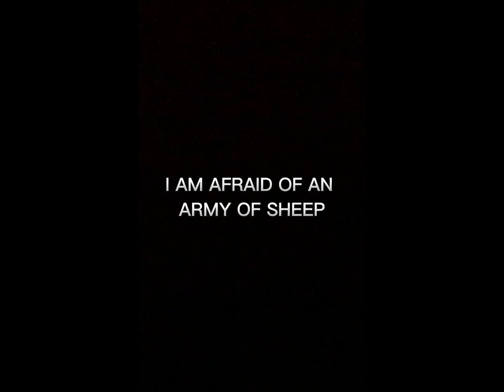Ronaldo 🦁 shorts ronaldo